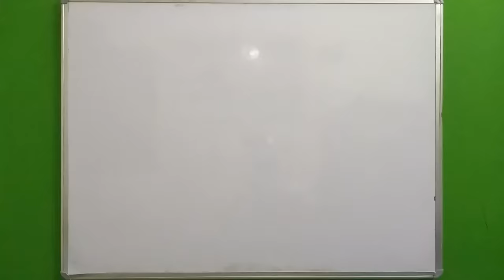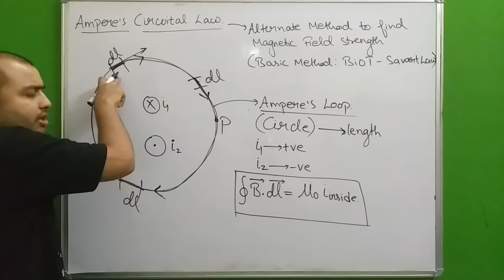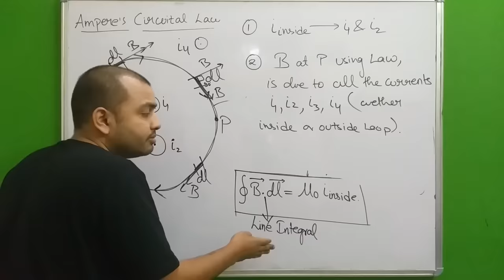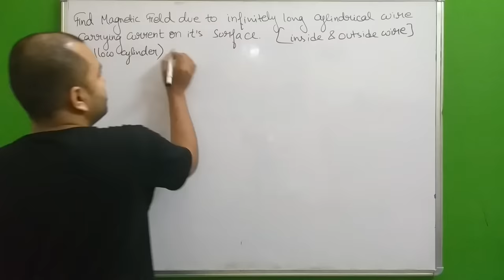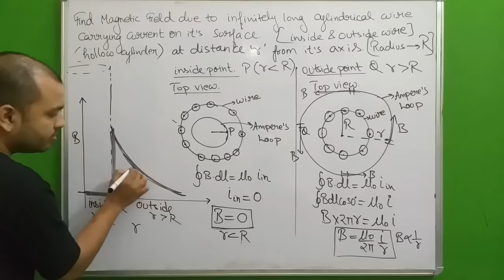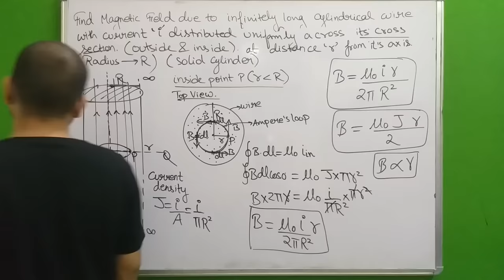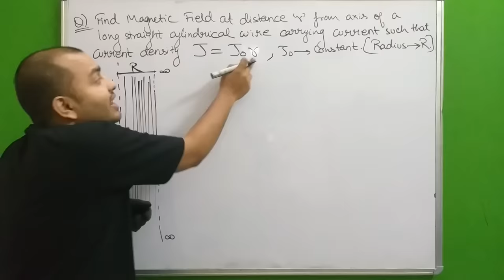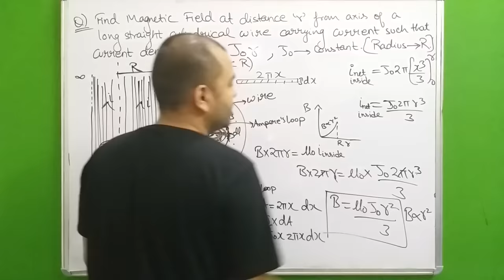Moving Charges n Magnetism 04 :Ampere's Circuital Law :Magnetic Field due to Infinte wire n Cylinder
LAKSHYA Batch(2020-21)

Registration Open!

2)Live Classes and recorded Video Lectures (New, different from those on YouTube)

3)PDF Notes of each class.

4)DPP: Daily Practice Problems with each class having 10 questions based on the class of JEE Mains/NEET level.

5)Syllabus Completion by end of January, 2021 with topicwise discussion of Last 10 Years Problems in Boards, JEE Mains/NEET within Lecture.

6)The Complete Course (Video Lectures, PDF Notes, any other Study Material) will be accessible to all the students untill JEE Mains & NEET 2021 (nearly May 2021)

7)In case you missed a live class, you can see its recording.

8)You can view the videos  any number of times.

9)Each chapter will be discussed in detail with all concepts and numericals

10)Chapterwise Approach towards JEE Mains/ NEET & Board Exams.

Moving Charges n Magnetism 02 : Magnetic Field due to Circular Current Carrying Loop n Arc JEE/NEET
Moving Charges n Magnetism 03 : Magnetic Field on the axis of a Circular Current Loop JEE MAINS/NEET
Moving Charges n Magnetism 07 : Force on a Moving Charge in Magnetic Field : Magnetic Force JEE/NEET